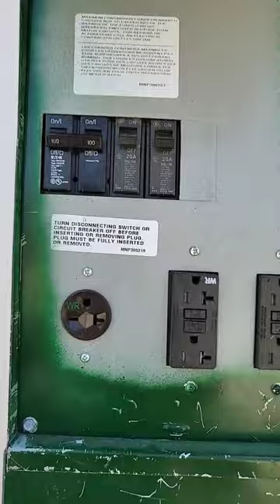Electrical mistakes to avoid